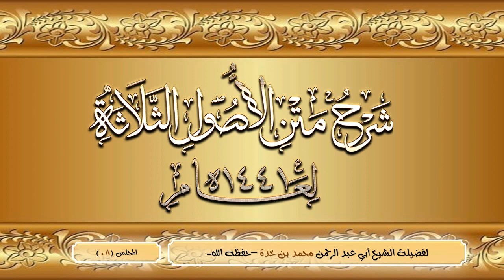[08] شرح الأصول الثلاثة لعام 1441هـ / لفضيلة الشيخ أبي عبد الرحمن محمد بن خدة -حفظه الله-